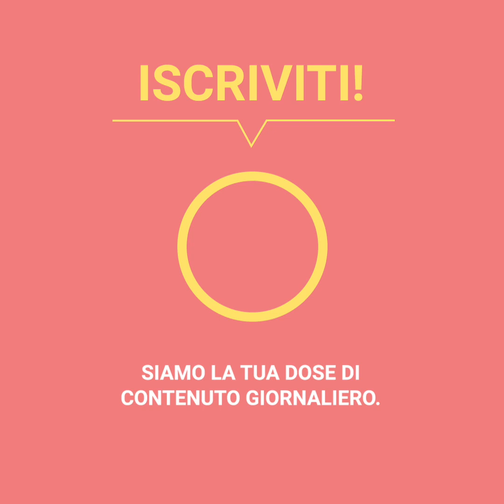Hanno abbandonato il loro bebé perché aveva la sindrome di down | Positivo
Una coppia australiana è stata accusata di abbandonare il loro bebé nato con sindrome di down da una madre surrogata in Thailandia. I genitori insistevano sul fatto che la madre thailandese non voleva dare loro il piccolo Gammy di sette mesi e, quando tornarono in Australia insieme all’altra bebé, il caso peggiorò quando vennero fuori i segreti più bui di questa famiglia...